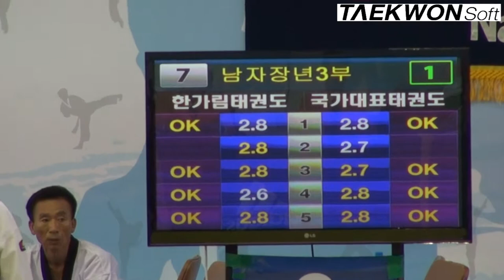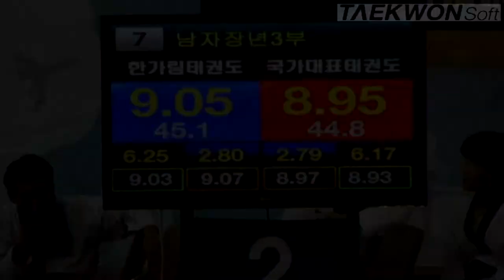2012실업최강전 준결승 남자장년3부 허갑철(한가림)vs이성우(국가대표)